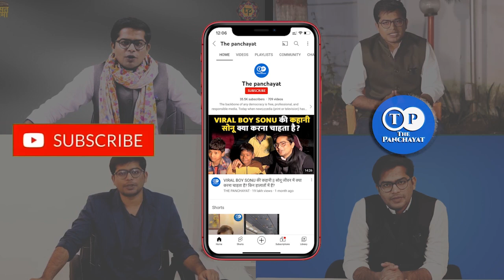Exclusive Interview : Bochahan से RJD प्रत्याशी से खास बातचीत, Mukesh Sahni पर खुल कर बोले